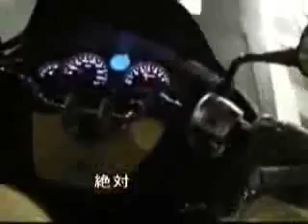Shinya Aoki vs Eddie Alvarez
Shinya Aoki(DREAM) vs Eddie Alvarez(Bellator) dynamite vtr